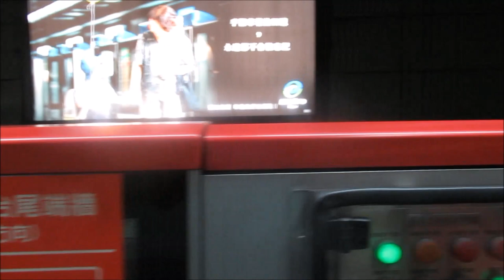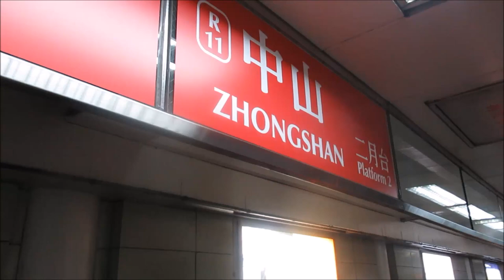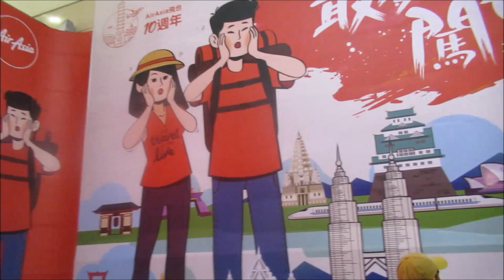Metro in Taipei - Taiwan - tube - subway - метро - U-Bahn - רכבת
Taipei Mass Rapid Transit (MRT), branded as Taipei Metro, is a metro system serving Taipei and New Taipei, Taiwan, operated by government owned Taipei Rapid Transit Corporation,